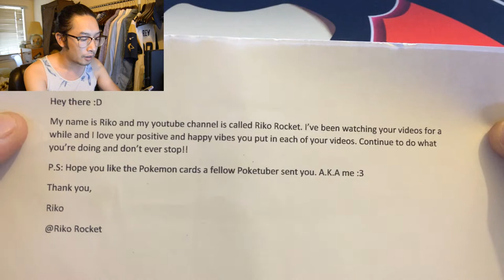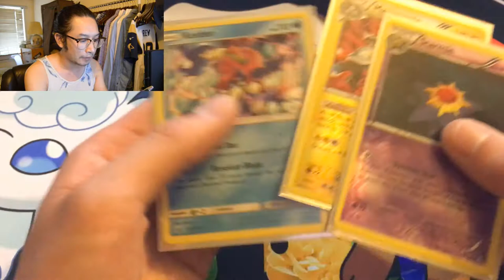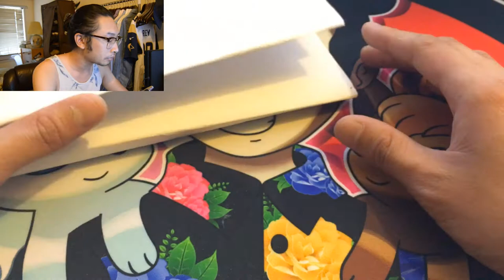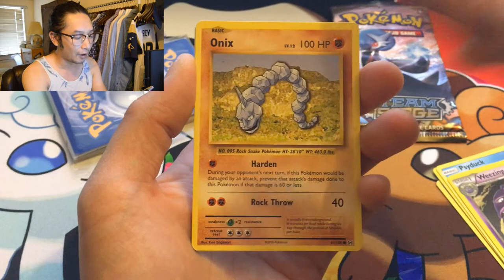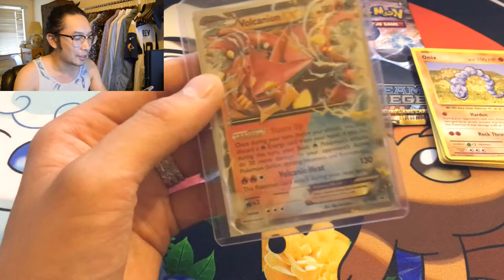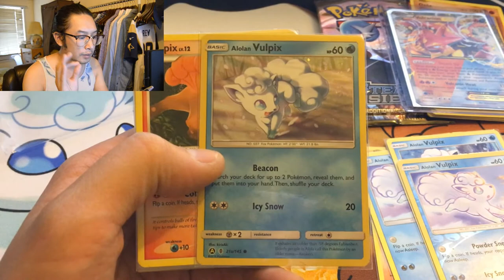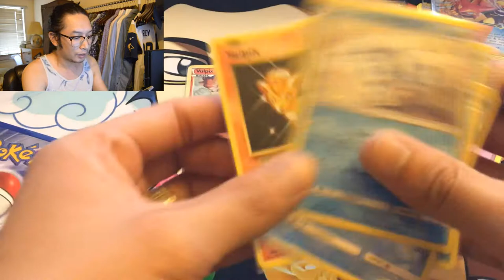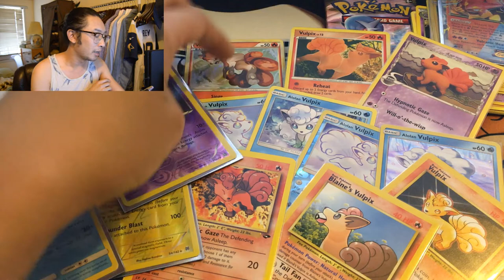PIKACHU'S POSTAL: RIKO ROCKET & ANDY&SON POKETCG